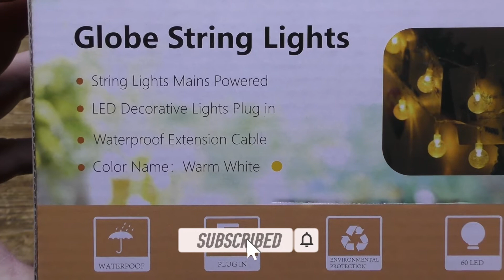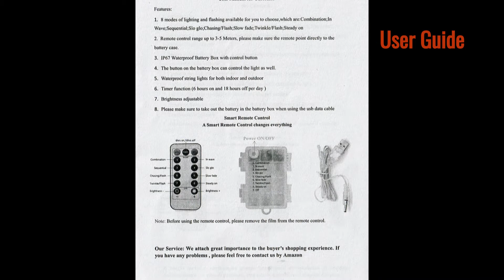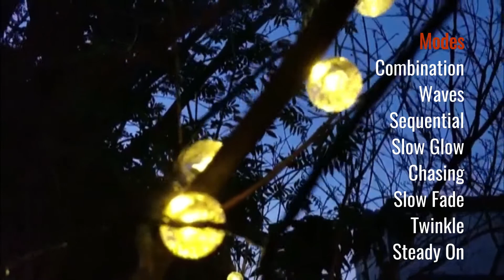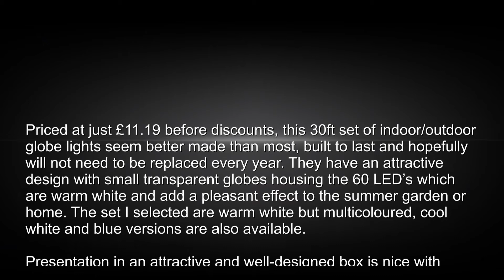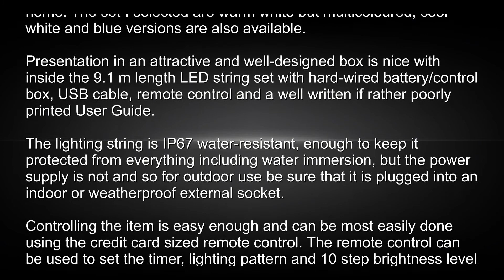Running Bulls 60LED Outdoor Fairy Lights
Running Bulls 60 LED Globe Fairy Lights

Priced at just £11.19 before discounts, this 30ft set of indoor/outdoor globe lights seem better made than most, built to last and hopefully will not need to be replaced every year. They have an attractive design with small transparent globes housing the 60 LED’s which are warm white and add a pleasant effect to the summer garden or home. The set I selected are warm white but multicoloured, cool white and blue versions are also available.

Presentation in an attractive and well-designed box is nice with inside the 9.1 m length LED string set with hard-wired battery/control box, USB cable, remote control and a well written if rather poorly printed User Guide. The little globes are very attractive and far better than bare LED’s and although made from some form of plastic or resin, they do look like they are made from glass. The globes themselves are spaced at  intervals giving a total length of 9.1 m.

The lights can be powered either by 3 AA batteries or by plugging into any standard USB socket using the cable provided. The transparent cable matches the lighting string but has a non standard plug on the end end, so take care not to lose it.. It is a  pity a normal USB cable cannot be used. When using the lights outdoors on battery power be sure to insert the grommet into the power socket on the battery case to prevent water getting in.

The lighting string is IP67 water-resistant, enough to keep it protected from everything including water immersion, but the power supply is not and so for outdoor use be sure that it is plugged into an indoor or weatherproof external socket.
Controlling the item is easy enough and can be most easily done using the credit card sized remote control. The remote control can be used to set the timer, lighting pattern and 10 step brightness level and turn the device turned off. The single button on the power supply can also be used to control the lighting set: short press the button to scroll between the 8 lighting modes, long press for timer setting( 6h on/ 18h off).

Once in position, the warm white lighting set does look good, aided perhaps by the large size of the glass effect lighting globes. Certainly, when correctly positioned they can add some real style to your room, garden or patio. If you need a set of decent quality robust indoor/outdoor globe string lights then this would be a very decent buy.

The Good
Good Build Quality
Good Price
Remote Control
8 Operating Modes
Timer
10 Brightness Levels

The Bad
Power Supply Not Waterproof